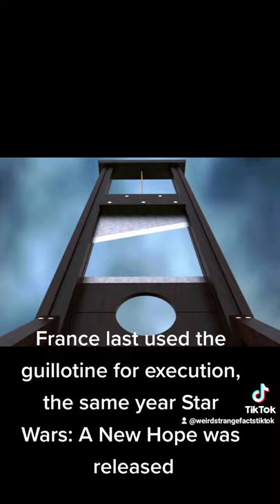short shorts guillotine france executioner starwars